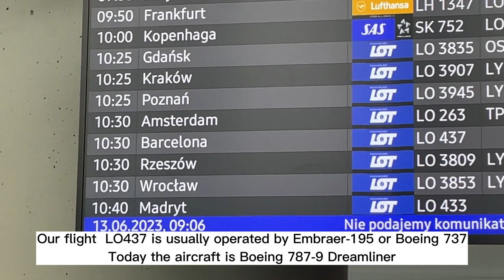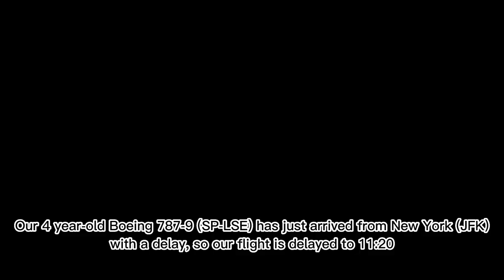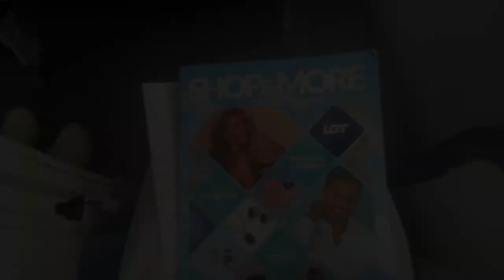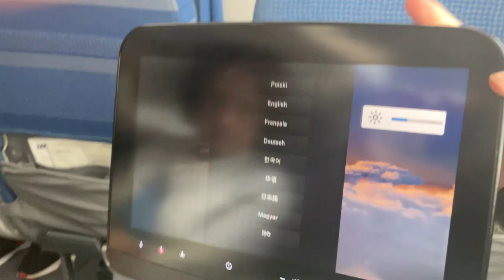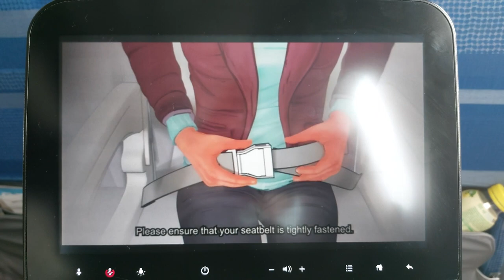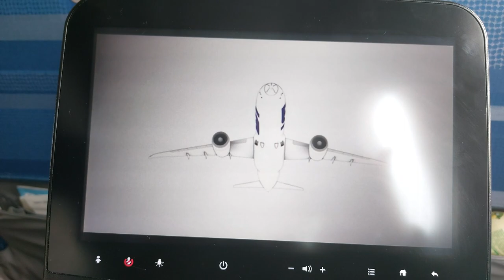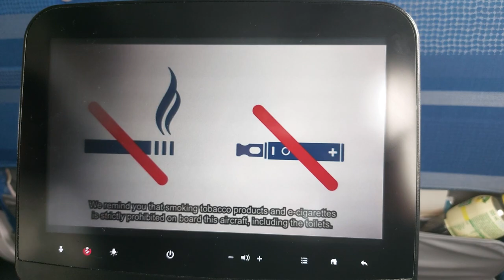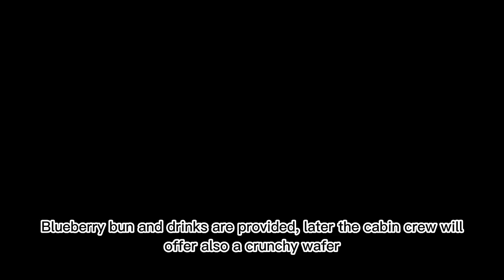TRIPREPORT | LOT - Premium Economy | Warsaw Chopin - Barcelona El Prat | BOEING 787-9 Dreamliner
Flight info:
LOT - Polish Airlines
Boeing 787-9 Dreamliner
SP-LSE
Flight time: 2:30
Seat: 6G
From: Warsaw Chopin Airport (WAW)
To: Barcelona El Prat Airport (BCN)
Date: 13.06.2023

0:00 Warsaw Airport
3:14 Boarding
5:43 Safety instructions
8:08 Pushback
9:44 Engine start
11:20 Taxi
15:00 Takeoff
18:17 Headphones, map and meal
18:57 Cruise
19:32 Lavatory room
19:45 Flight
21:20 Descent
24:19 Landing
26:30 Taxi to the gates